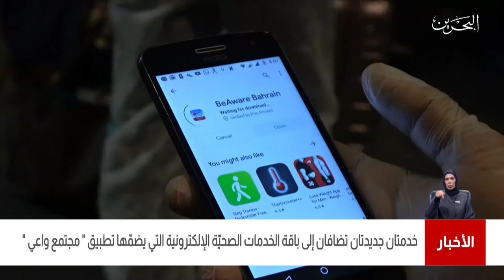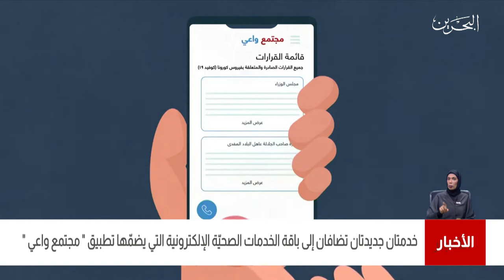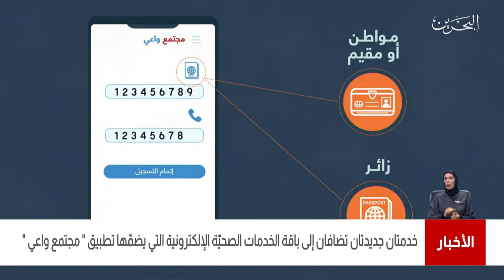البحرين مركز الأخبار : خدمتان جديدتان تضافان لخدمات الصحية الإلكترونية التي يضمها تطبيق مجتمع واعي